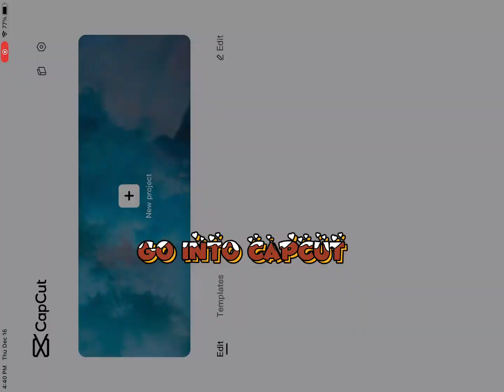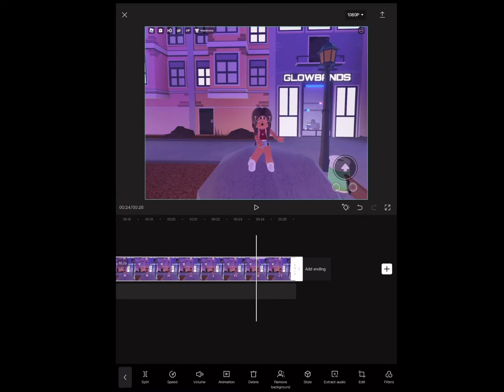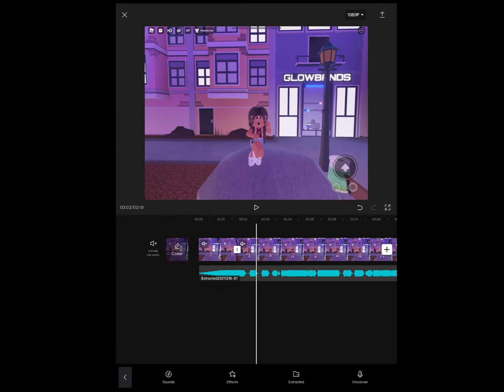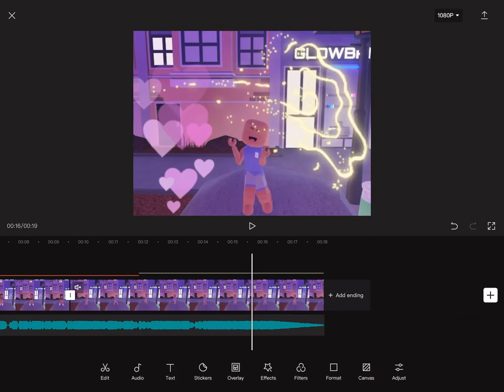How to make Roblox Edit on Mobile with the edit I made “THIS IS THE BEST AUDIO”